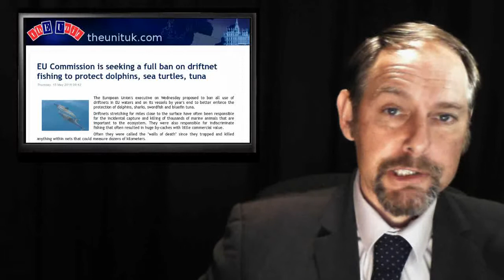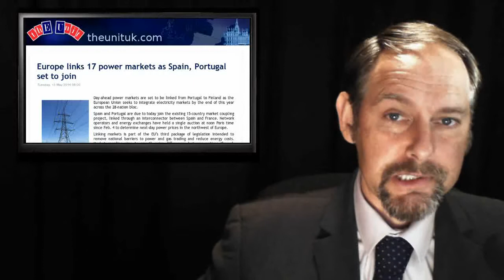ThEUnit: Pious Codswallop - What we do - Raising Alarm - Tuna Fishing Canned